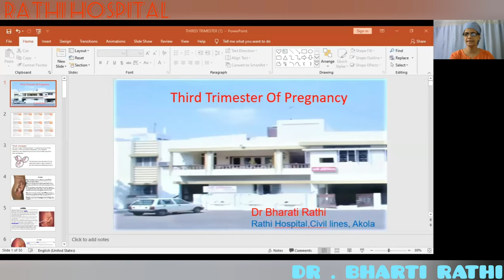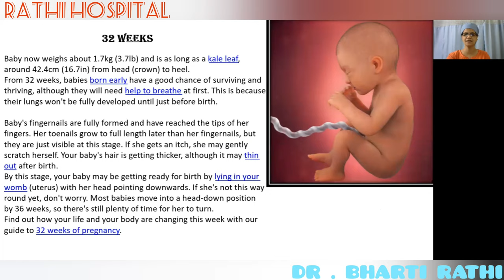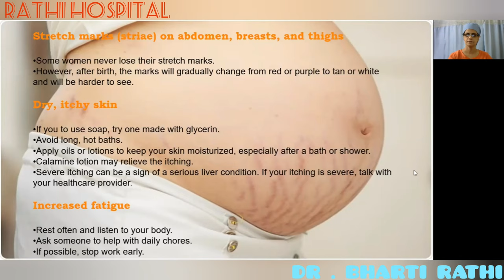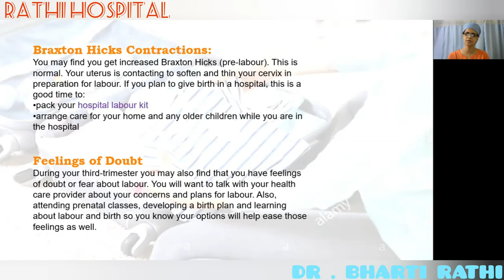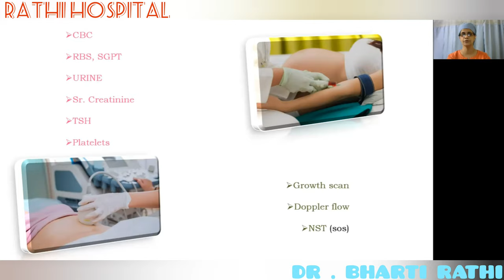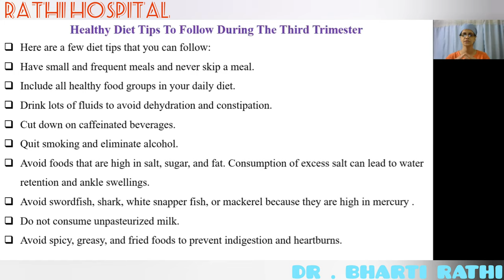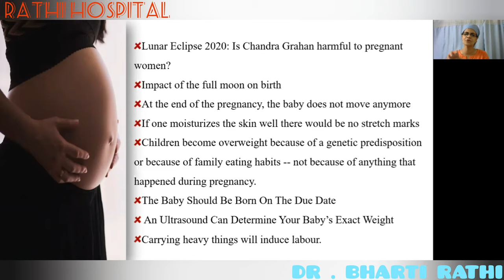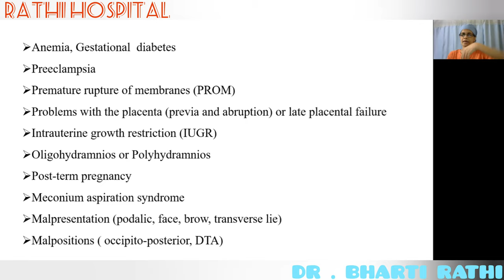Third Trimester of pregnancy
Dr Bharati Rathi Akola
Rathi hospital Akola
Dr Saleha Khan
Sister Deepali kshisagar
Sister Dipali Thorat
My delivery kit
Butterfly exercise
Baby growth